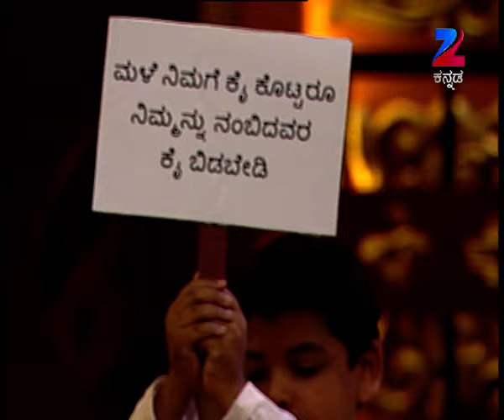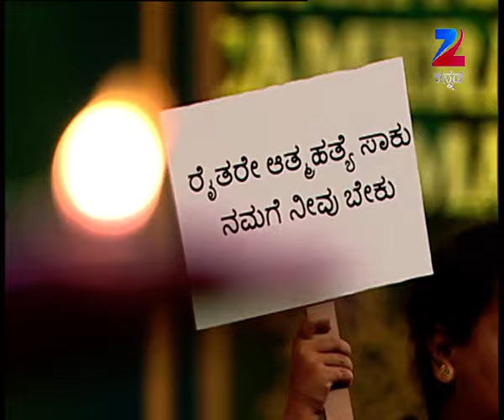Drama Juniors - Ep - 10 - Full Episode - Zee Kannada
Kannada Reality Game show drama juniors Description:
Drama Juniors is a Kannada reality show where children showcase their acting talent. This acting based talent hunt show puts children in the age group of 5-13 years through a series of tasks and challenges that will groom them as actors.